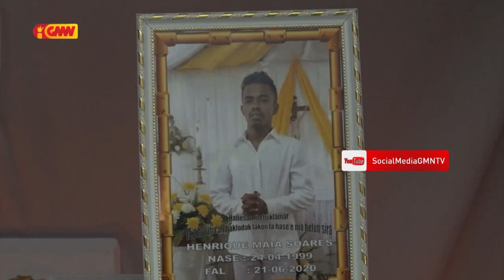Familia Matebian " Henrique Maia Soares " Tuda Reitor Unpaz ho nia Estrutura